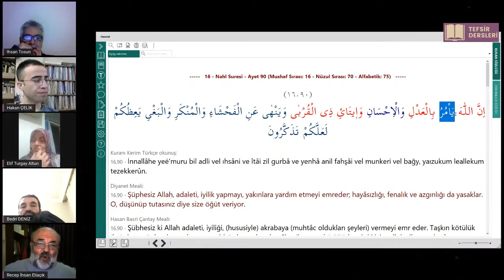ihsaneliacik 2️⃣🅾️3️⃣ Adalet